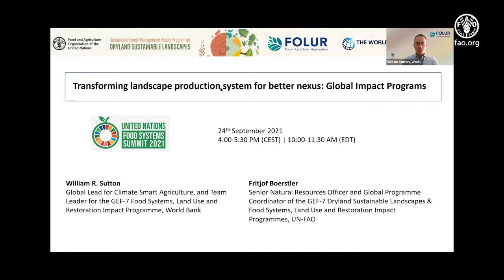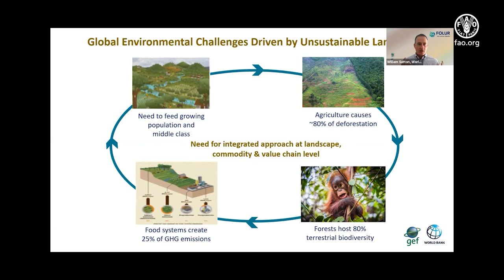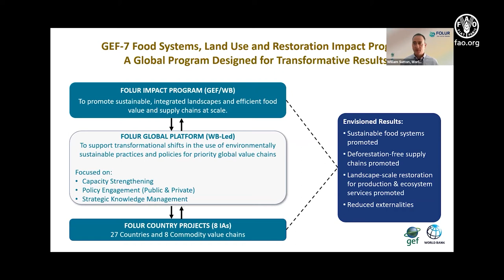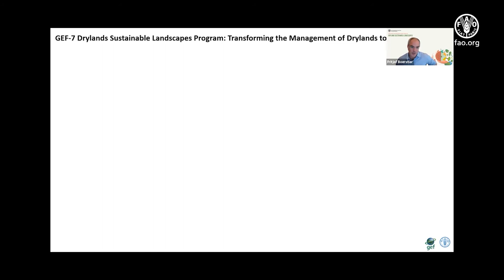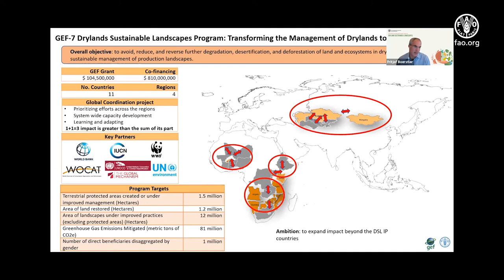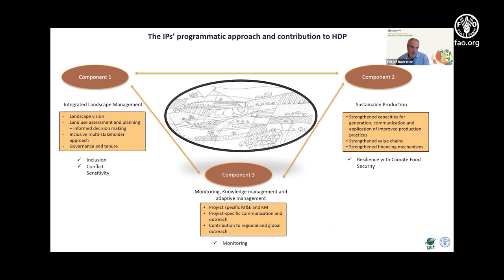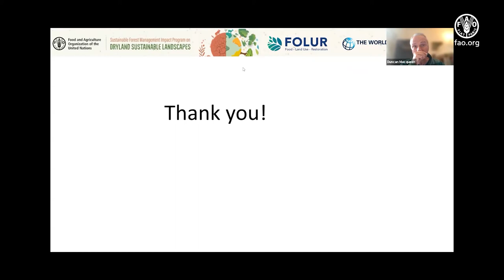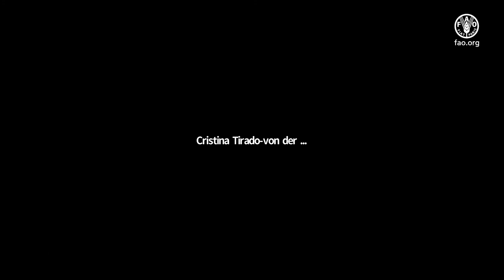UNFSS2021 | Deploying a humanitarian-development-peace nexus approach in Drylands Regions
This special session, organized on the occasion of the UN Food Systems Summit 2021, highlighted the transformational change needed in dryland forests and agrosilvopastoral production systems to ensure resilience and sustainability in the context of climate change.

The session provided strategic directions for regional and global discussions in different dryland regions, so as to validate proposed solutions and transformative actions to build climate-resilient dryland

regions, while ensuring food and nutrition security. It also fostered a sense of community by bringing together regional actors, local stakeholders and dryland experts to build upon game changing solutions and SDGs 2.5, 15, 16.

Lasting peace in drylands means addressing climate, conflict and land degradation – FAO Forestry Newsroom